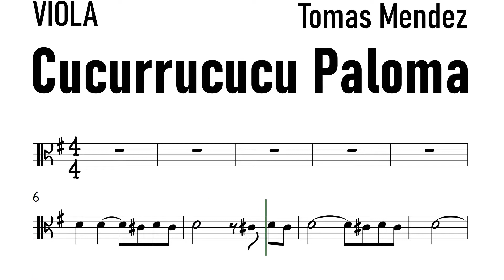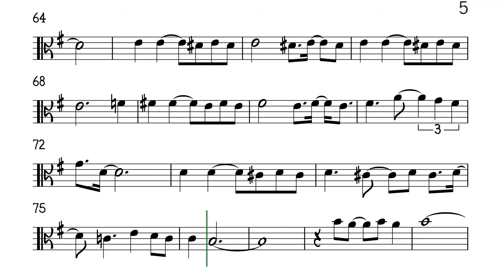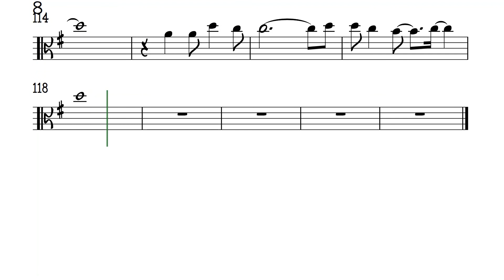Cucurrucucu Paloma Viola Sheet Music Backing Track Play Along Partitura